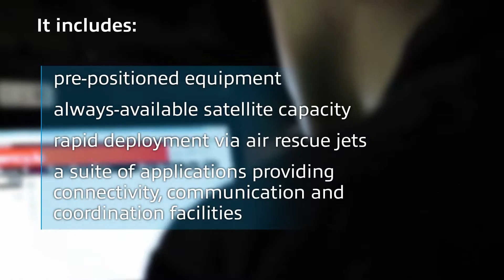Disaster Response Communications - emergency.lu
emergency.lu is a global multi-layer platform for the international humanitarian community, that aims to improve the worldwide preparedness and rapid response capacity by filling the communication gap in the first hours and days after a disaster.

When a natural disaster hits, it is vital that those sourcing help and information or trying to contact relatives can communicate efficiently. But with terrestrial services often ending up damaged or faulty in the aftermath, or becoming overloaded from people trying to phone for help or to make sure loved ones are safe, providing a connection with the rest of the world is often a difficult and lengthy process.

This is where emergency.lu comes in. Since emergency.lu is a multi-layer platform consisting of satellite infrastructure and capacity, communication and coordination services, satellite ground terminals for rapid as well as long-term deployment and transportation of equipment to the disaster area within the first 12 to 20 hours, it can restore communication quickly and thus enable efficient rescue efforts.